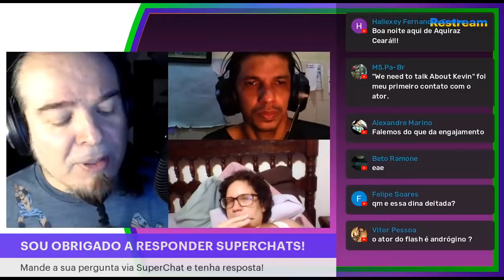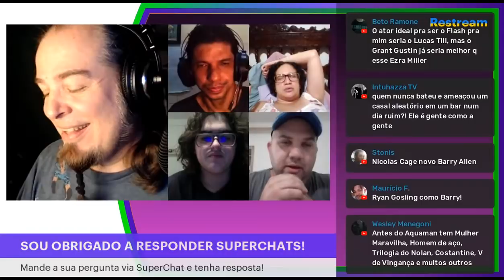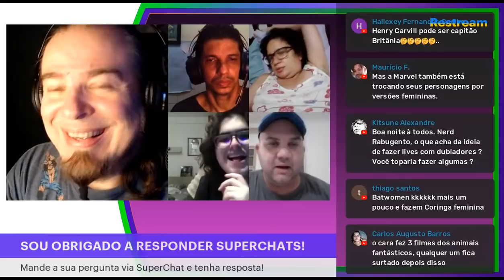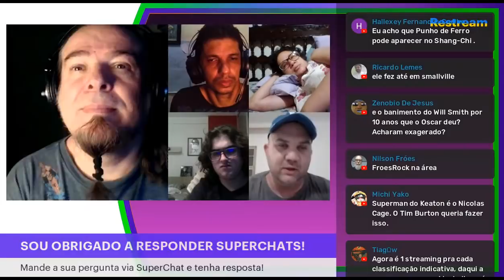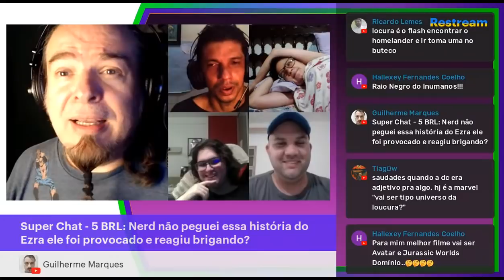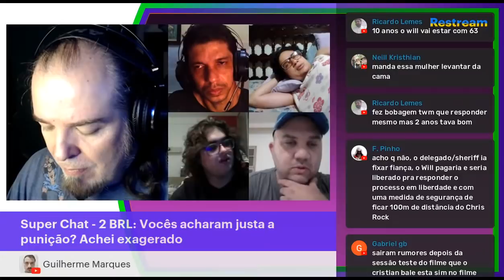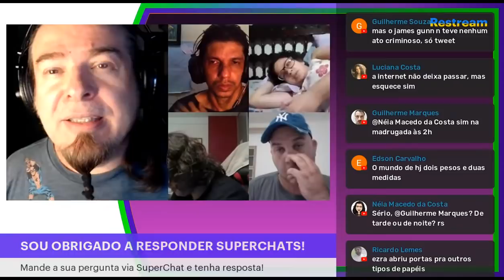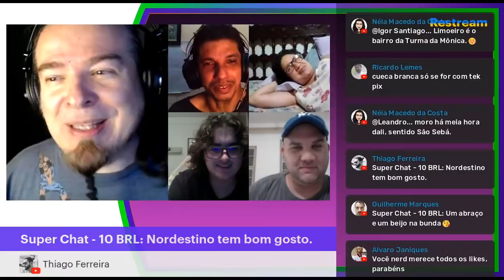PRECISAMOS FALAR SOBRE O EZRA MILLER - AO VIVO - NERD RABUGENTO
EZRA MILLER, o ator que faz o Flash no universo cinematográfico da DC anda aprontando altas confusões.

A Warner Bros decidiu nesta sexta-feira (8) suspender todos os projetos que teriam o ator Ezra Miller. Conhecido por interpretar o Flash nos filmes da DC, ele foi preso no dia 29 de março no Havaí, após conduta desordeira e ameaça de morte a um casal. As informações são da ‘Rolling Stone’.

Miller, de 29 anos, interpretou o Flash em ‘Liga da Justiça’, de 2017 – o filme foi relançado em 2020 com um corte diferente. Um filme solo do Flash está programado para ser lançado em 2023. Ele também interpreta o mago Creedence na franquia ‘Animais Fantásticos’. O terceiro filme da saga, com Miller no elenco, estreia nesta quinta-feira (14).

A informação da prisão de Ezra Miller foi noticiada pelo ‘Deadline’. Ele foi acusado formalmente de conduta desordeira e agressão, passou uma noite preso e pagou fiança de US$ 500.

Não foi a primeira vez que Ezra Miller se envolveu em problemas. Em 2020, ele foi acusado de agredir uma mulher na Islândia.

NÃO SE ESQUEÇA de pegar seu mês grátis de MUBI

Permaneça conectado!

Política de Comentários do Canal:
I. Ao comentar você concorda e permite que o texto, nome de perfil e imagem de perfil, possam ser eventualmente usados para ilustrar e compor conteúdo em vídeo e postagem aqui deste canal, sem custo ou ônus para o criador;
II. Comentários estão sujeitos à moderação do criador do canal e ao sistema automático do YouTube; Os comentários devem ser adequados ao assunto/tema do vídeos/canal. Comentários fora de contexto podem ser excluídos;
III. Estas regras são retroativas e se aplicam a quaisquer vídeos que tenham comentários públicos.
IV. Se o comentário for excluído (pelo perfil que comentou ou pelo administrador do canal), mas já tiver sido usado e exibido em algum vídeo do canal, o conteúdo em vídeo NÃO será excluído.